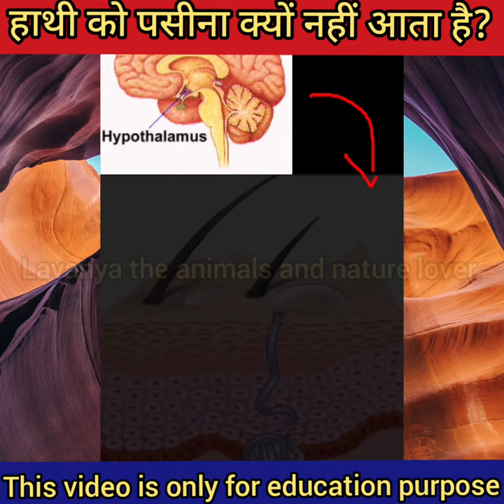हाथियों को पसीना क्यों नहीं आता है? Why don't elephants sweat?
हाथियों को पसीना क्यों नहीं आता है?Why don't elephants sweat? elephant has the largest ears of any animal on the planet. This superlative, however, has utility beyond just aesthetics. Unlike humans, elephants cannot depend on sweat to cool them down, as their only sweat glands are between their toes. An elephant’s fl apping ears act as fans to create a breeze and contain blood vessels that dilate to increase blood fl ow and cooling. Their ears can help lower an elephant’s body temperature by 5 degrees Fahrenheit. The African elephant’s ability to stay cool in the hot sub-saharan sun had long been attributed to these large ears.

Keywords 👇

Do elephants have sweat glands?
Elephants keep cool with their ears?
Why do elephants flap their ears?
Why do elephants have big ears?
What do elephants use their ears for?
Why do elephants have large, flat ears?
Why do african elephants have bigger ears than asian?
Why do elephants have large ears?

This video has no negative impact on the original works(it would actually be positive for them). This video is also for teaching purposes. It is not transformative in nature. I only used bits and pieces of video to get the point across where necessary.